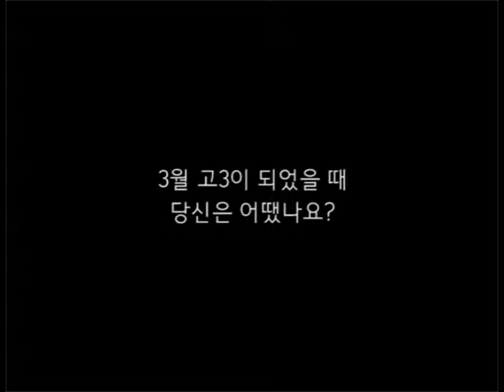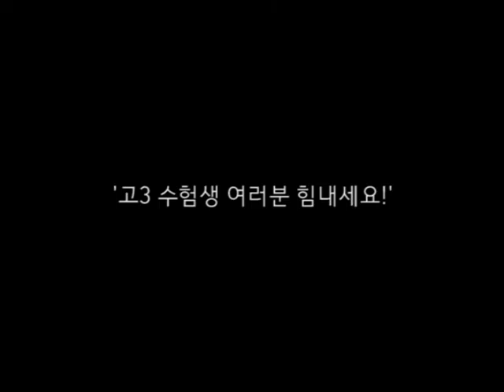[입시코리아매거진] 최선영 멘토가 전하는 수능 응원메세지!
대학생 멘토 기자단